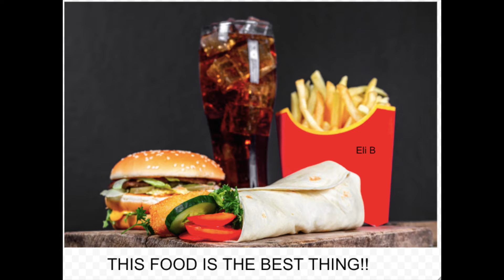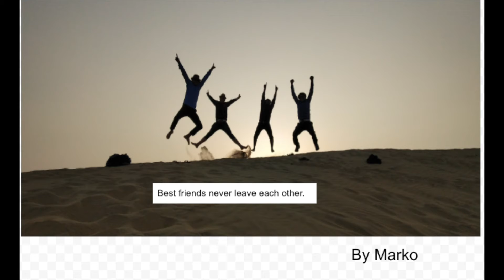*6 Word Story 2021 2022